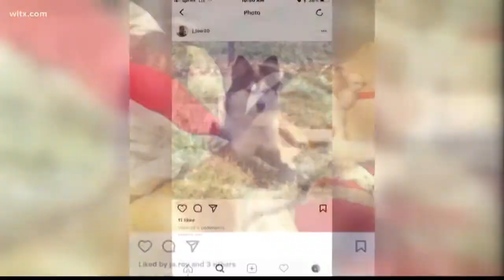Missing Service Dog Found, Returned to Woman with Cerebral Palsy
Angel the service dog was returned to her family after the pet ran away from home during all the loud fireworks on the 4th of July.